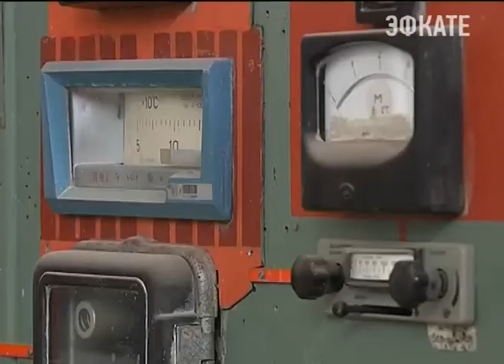Тимашевский сахарный завод получил второе рождение. Новости Эфкате Сочи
Спустя несколько лет простоя уже к концу этой недели предприятие начнёт работать.

Это последний из 16 сахарных заводов на Кубани, который вывели из состояния банкротства и нашли инвестора. На " реанимацию" сахарного комплекса и покупку нового оборудования потребовалось около 500 миллионов рублей.

Посмотреть завод и пообщаться с сотрудниками на предприятие сегодня приехал глава региона Вениамин Кондратьев. Губернатору показали новые аппараты и автоматизированную систему, где проходит весь технологический процесс превращения из свёклы в сахарный песок. На заводе сейчас ведётся монтаж последнего оборудования. И совсем скоро первые партии сахарной свёклы пустят в производство.

Рабочий день губернатора края проходит сегодня в Тимашевском районе. Глава региона также посетил одно из лучших крестьянско-фермерских хозяйств муниципалитета. А после провёл заседание аграрного совета.

Сочи. Новости.
Телеканал Эфкате.